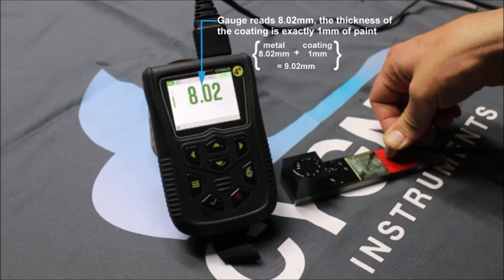Cygnus MK5 Range - Echo-Echo Mode Ignores 1mm Thick Paint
The intuitive Echo-Echo mode ignores 1mm of paint to achieve the most precise reading. Measuring Metal Thickness Using Echo-Echo Mode is Available with Cygnus MK5 PLUS Range and DIVE.

Be sure to look at the full range of high specification product on our website.

If you have any specific questions please contact our friendly and knowledgeable team: